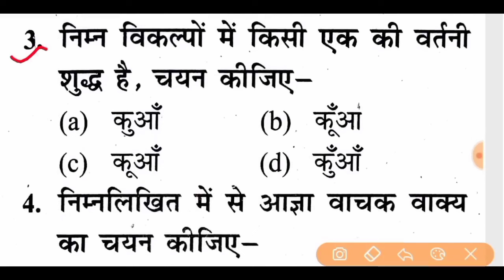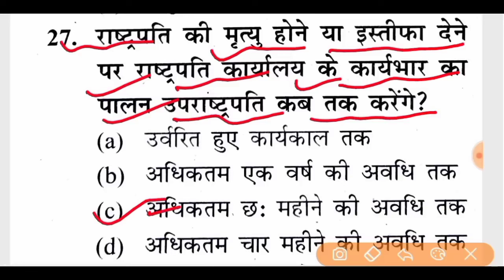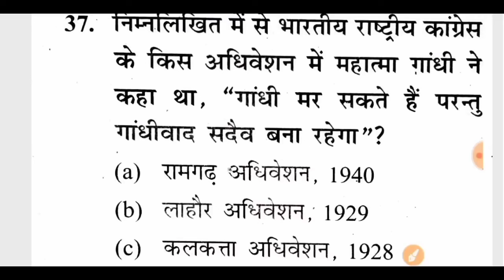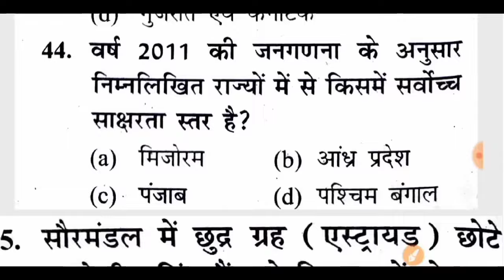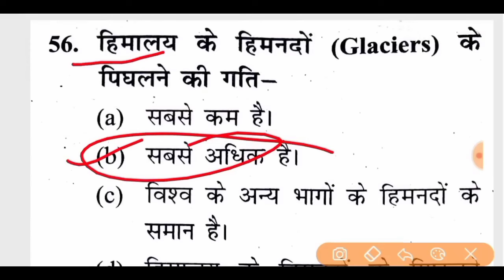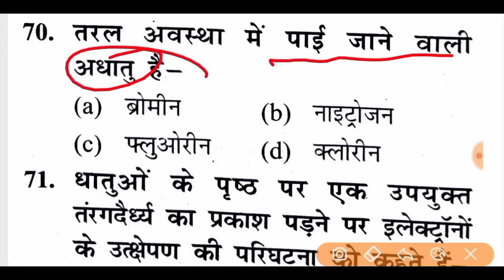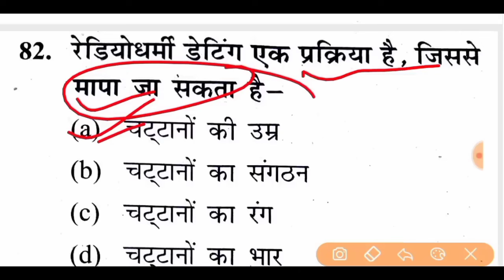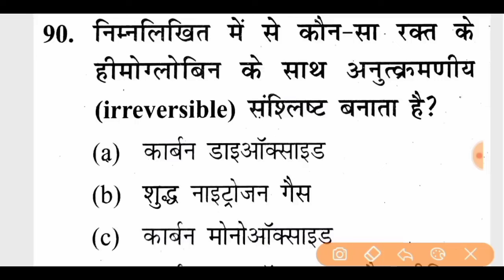बिहार D.El.Ed 2024 Question Paper || bihar deled viral Question Paper || Super Model Set 2024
बिहार D.El.Ed प्रवेश परीक्षा के लिए App पर क्लास कैसे ज्वाइन करे | इस वीडियो को देखें 👇👇👇

बिहार D.El.Ed परीक्षा 2024 | गणित + रिजनिंग | Important paper Bihar Deled exam 2024
बिहार D.El.Ed परीक्षा 2024 | हिंदी + विज्ञान + GK | Important paper Bihar Deled exam 2024

Bihar D.El.Ed 2024 Practice Set 1 | Bihar D.El.Ed Entrance Exam Mock Test | Bihar D.El.Ed Question